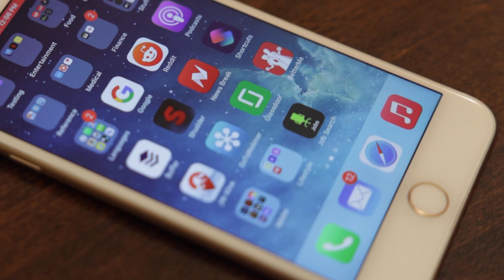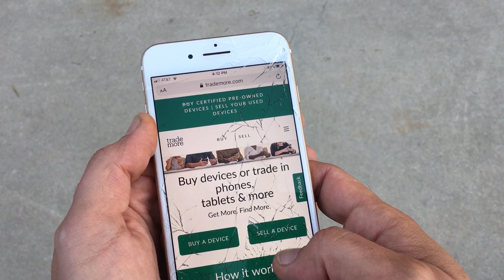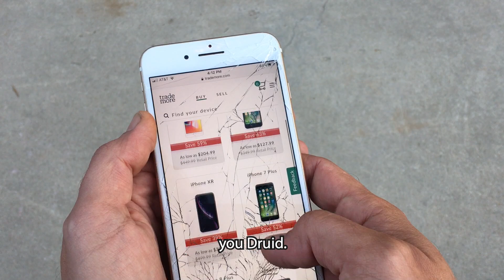If Siri Acted Like a Toddler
I was paid for this video. Siri can be frustrating, sure, but what if Siri was full toddler-level frustrating? Watch and see. Trademore sells 100% certified pre-owned phones and devices for LESS THAN HALF the usual cost! AND they’ll buy your old ones too.

(THE RISE OF SKYWALKER REACTION IS COMING!!!)

Trademore is a great way to actually be able to afford a pretty rad give this crazy year.